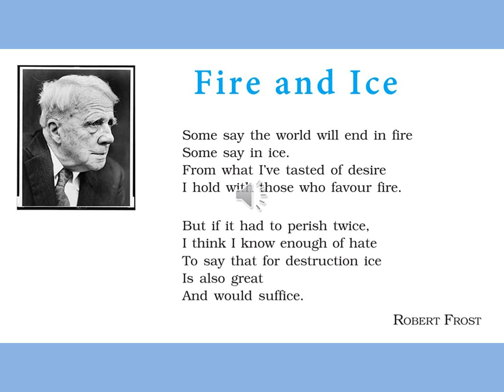FIRE N ICE VIDEO| CLASS X ENGLISH| FIRST FLIGHT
DETAILED EXPLANATION , CLASS X CBSE,  FIRE AND ICE